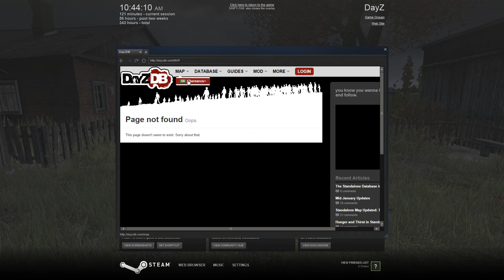Brothers in Arms - DayZ Standalone #79 - Hardcore #1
Grinch and I begin our journey across Chernarus playing First Person only. First person, or Hardcore, was a fresh change for both of us. Get ready for some crazy DayZ action!